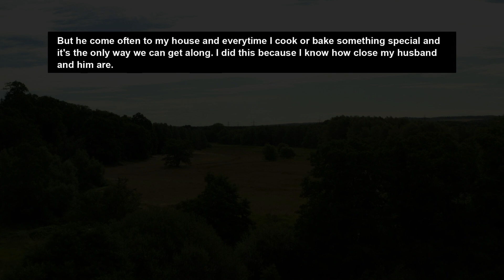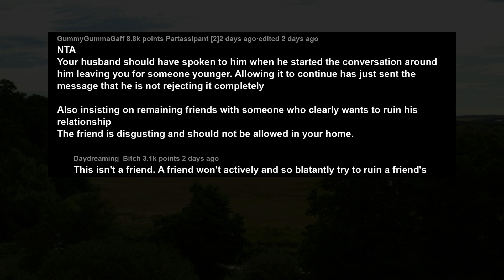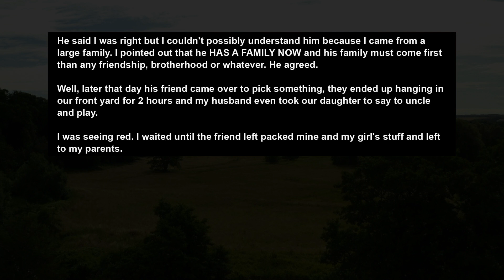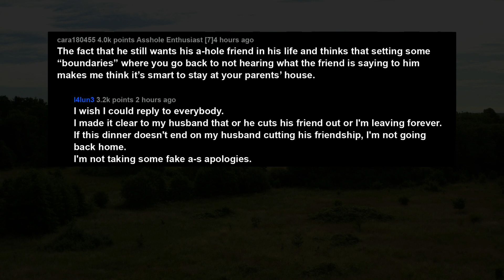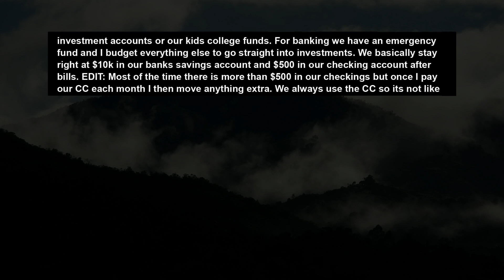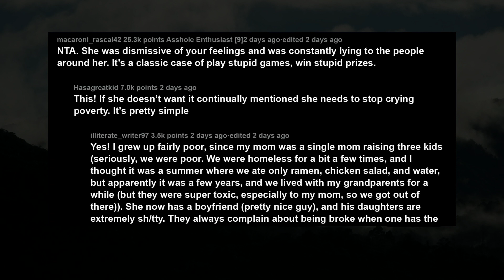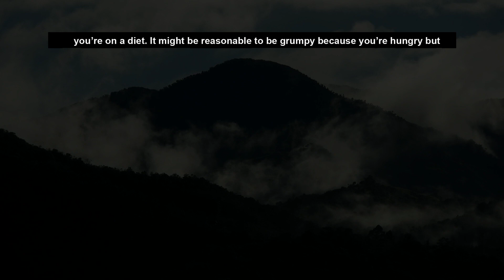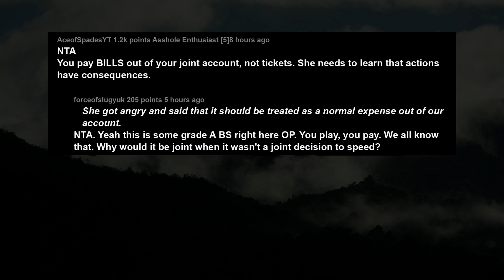UPDATE Banned My Husband's BFF After Finding Out He's Been Trying To Make My Husband Cheat... AITA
My husband and I have been together for 10 years including 6 years married and have a beautiful 1y/o.

He has a best friend from his college years, they are very close and since they both are only child formed brotherly bond.

His friend and I never get along well, at first he was jealous that my husband was in relationship and seemed "disgustingly" in love with me (in his own words) as years passed he become more civil towards me but I'm too socially shy and introvert so we never become friends or anything. I admit I don't like to hang out with him and avoid him.

But he come often to my house and everytime I cook or bake something special and it's the only way we can get along. I did this because I know how close my husband and him are.

Story 1:
UPDATE: AITA for banning my husband's best friend from our house
Story 2:
AITA for revealing our net worth when my wife constantly says we are broke and making me look bad with money?
Story 3:
AITA for making my wife pay for her own speeding ticket?